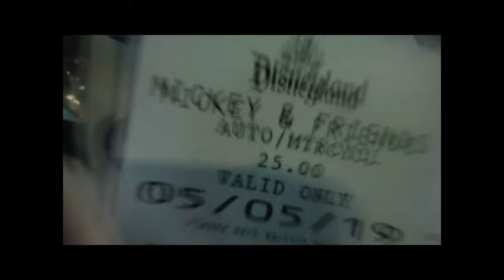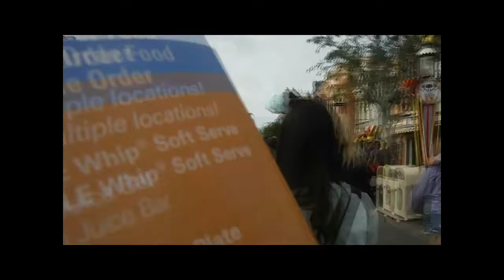Dia 1 Disneyland 05 Mayo 2019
Un viaje diferente, celebrando Dia de madres  en Disney, sin los hijos.

Primer dia de parques, Disneylan .y como siempre tenemos que andar corriendo.

Hoy fue un dia de Shows, solo nos subimos a las Tazas que giran, a It's a Small World, y Alice.

Vimos Fantasmic! y Mickey and the Magical Mapp/ y el show del cumplea;os de Mickey en It's a Small World.

El castillo esta cubierto por remodelacion, fuimos intencionalmente en esta semana ya que faltan unas 2  semanas para la inaguracion de Galaxy;s Edge y queriamos evitar a la gente.

nos toco buena suerte, mucha gente, pero no batallamos.

este viaje fue planeado en muy poco tiempo pero lo pasamos Genial!